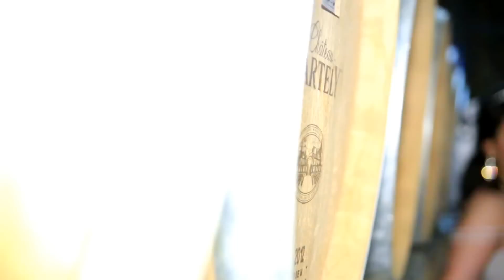Nunta noastra Gicu si Lena❤